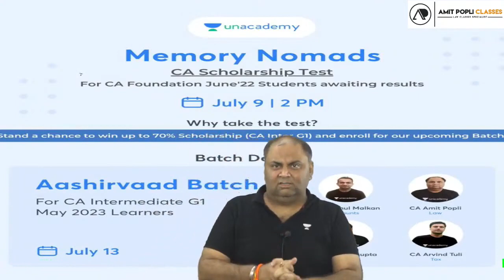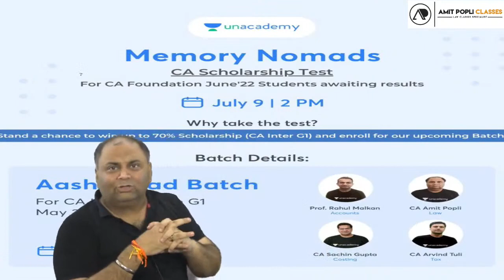Promotion for Aashirvaad Batch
AASHIRVAAD BATCH
For CA Intermediate G1 - May' 2023 Learners
JULY 13